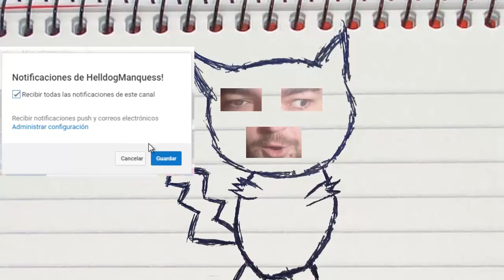LA MEGA QUARRY! Minecraft SERIE DE MODS! LAS AVENTURAS MADAFAKAS! Cap.3!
►Dirección:
03560
España